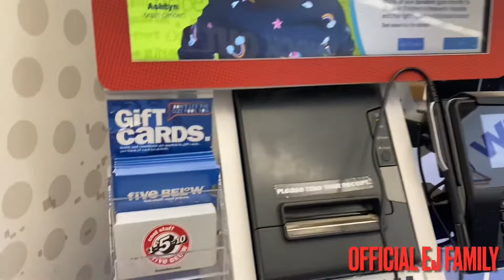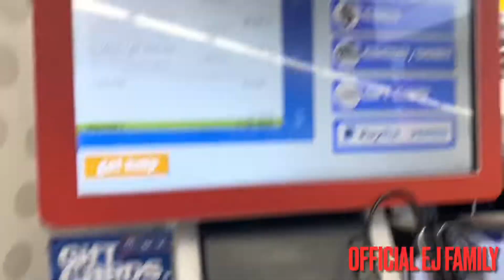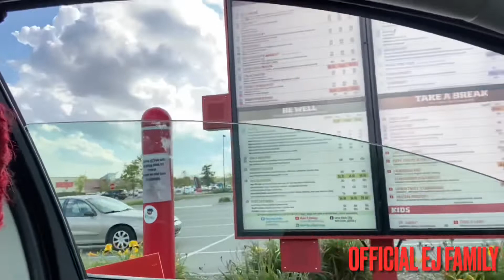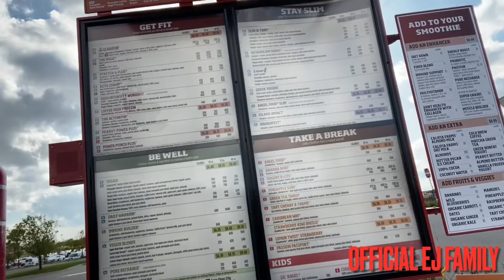BTS blackfamily photo shoot for my mama 50th birthday! Final Pics included!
WHAT'S UP EJ GANG! 💪🏽